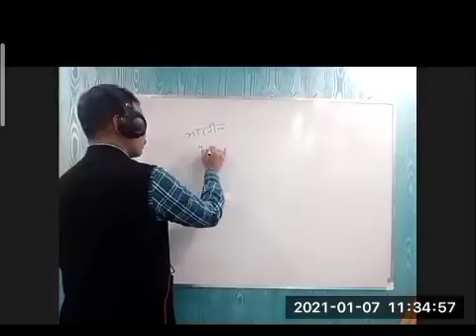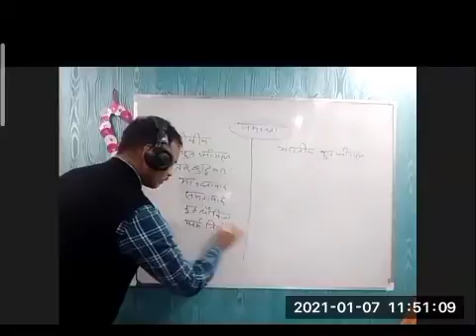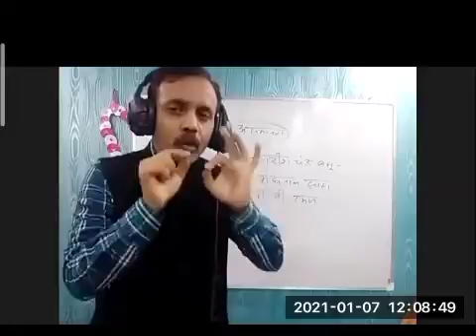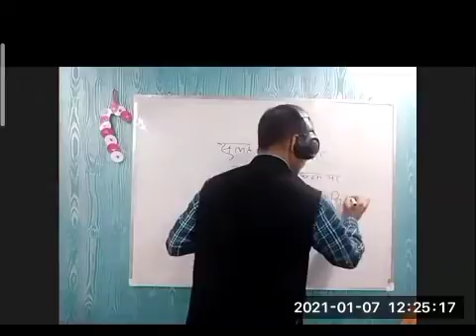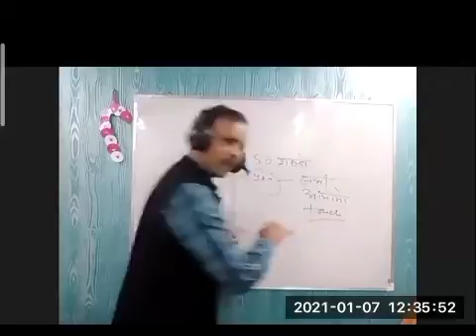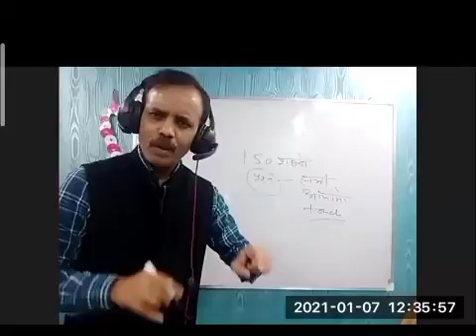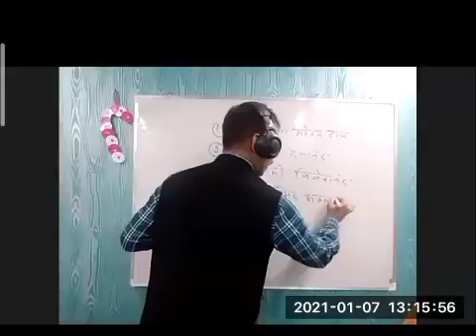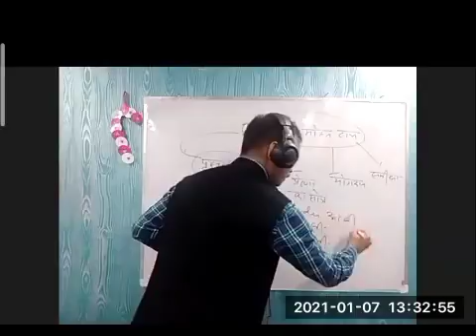L 61 history optional